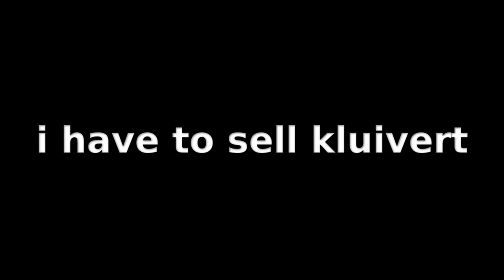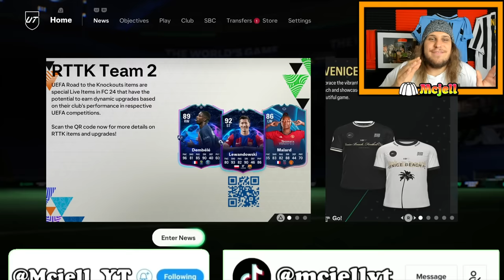VERON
ICON VERON REVIEW FC24